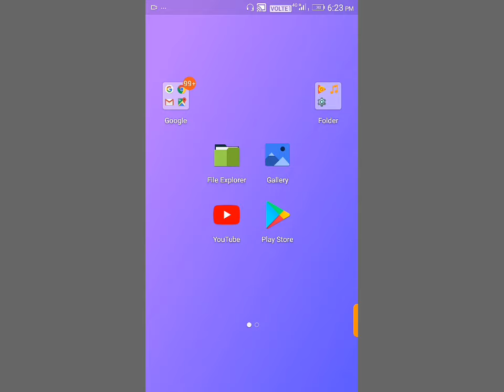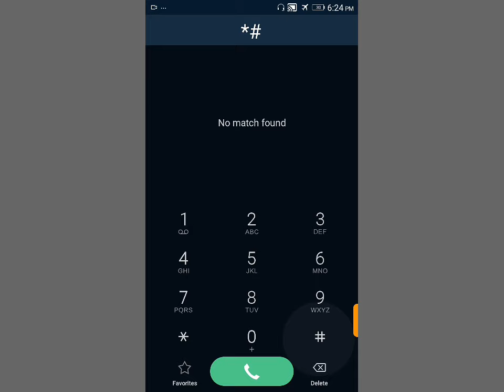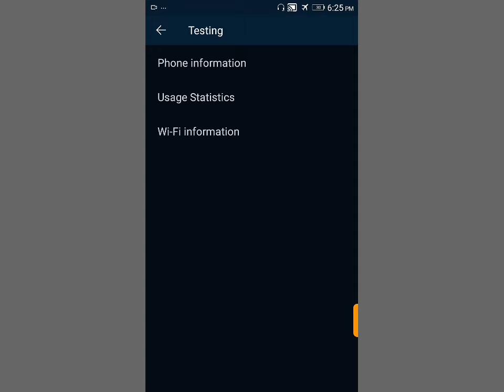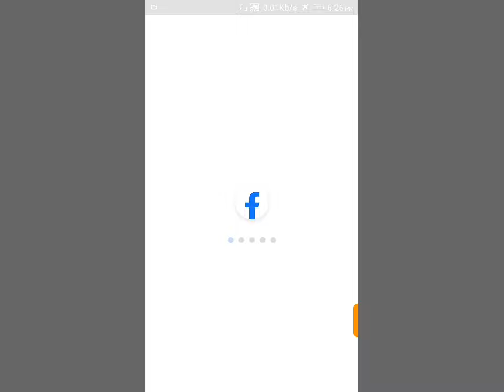How To USE Free Internet Without Sim Card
Friday" this channel is all about Tech Tricks and mobile mobile Trick's.

How to use free internet tricks .

How to use Internet Without SIM Card without Data without any Networks...

This Video Secret tricks related...

how to make microphone for youtube

Instagram I'd-

YouTube Library:--

Mr. Friday